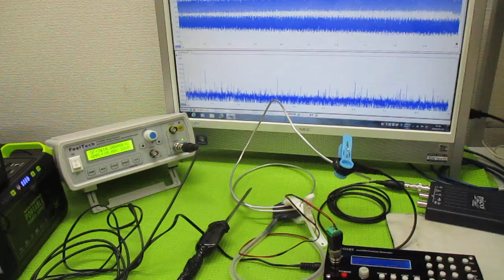オリジナル超音波実験（メガヘルツの超音波発振制御プローブ） ultrasonic-labo